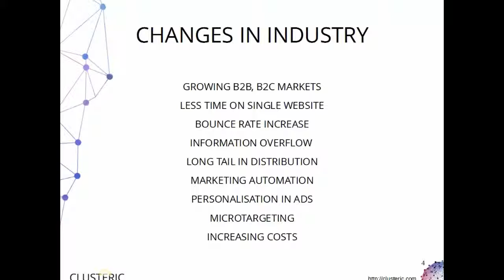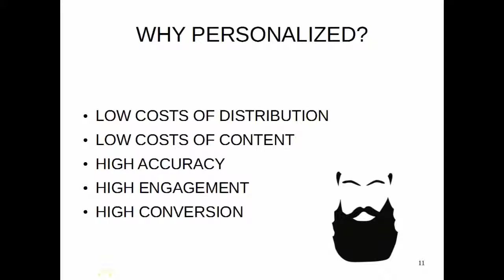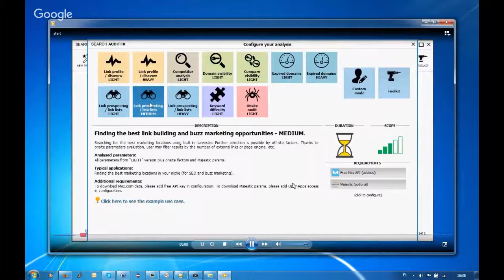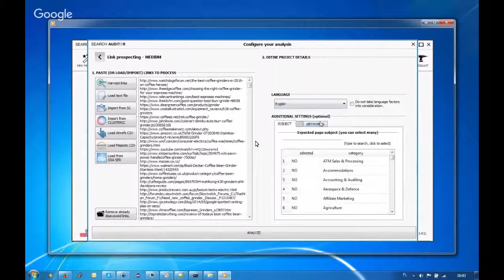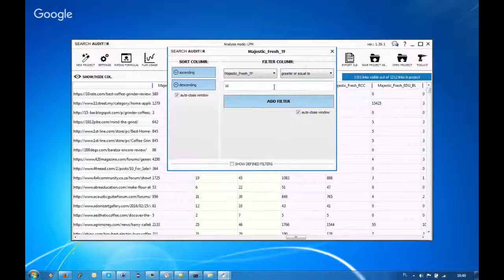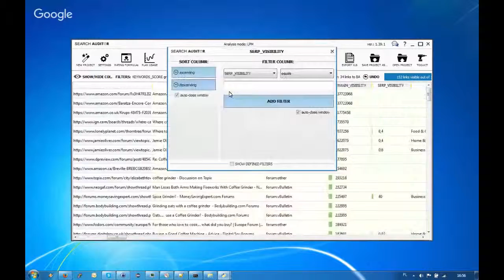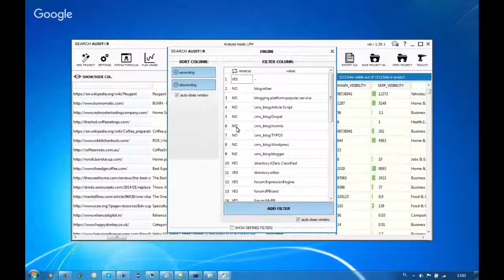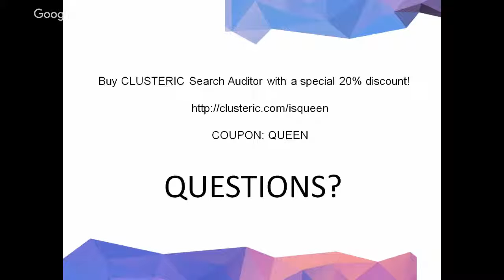Content is king, but distribution is Queen.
Content is king, but distribution is Queen. How to find relevant, high authority websites where you can publish your content in 5 minutes.